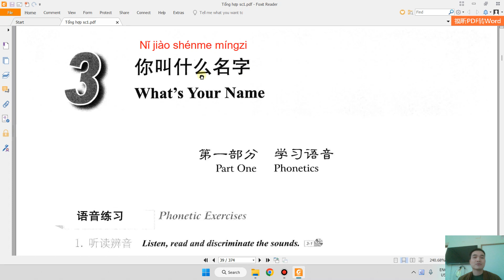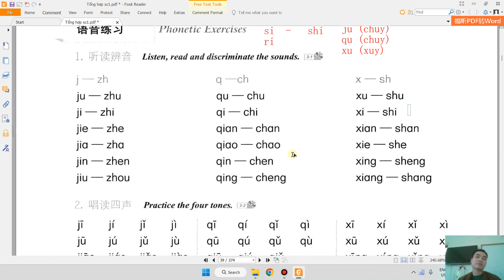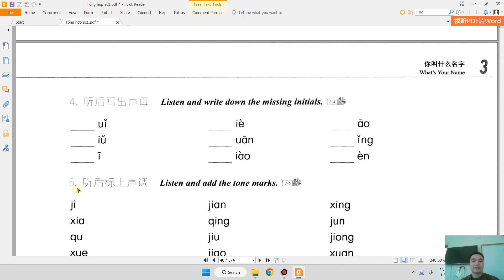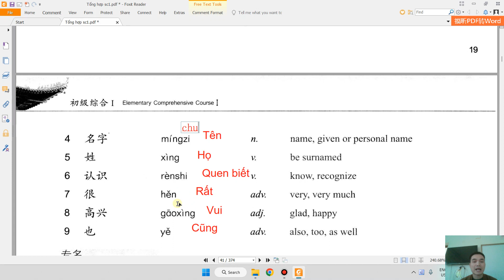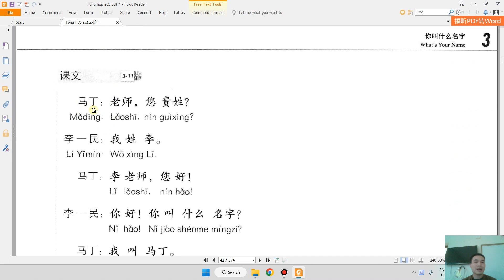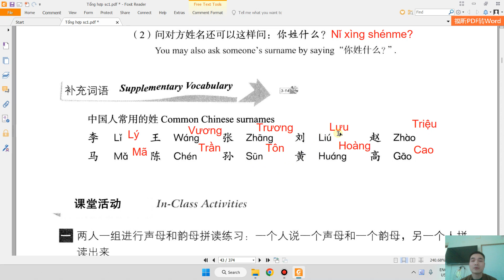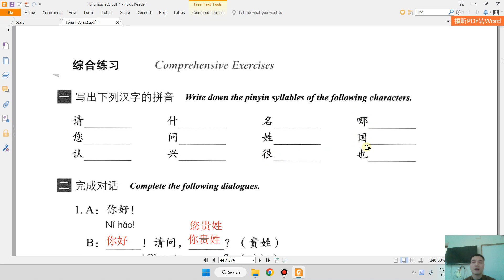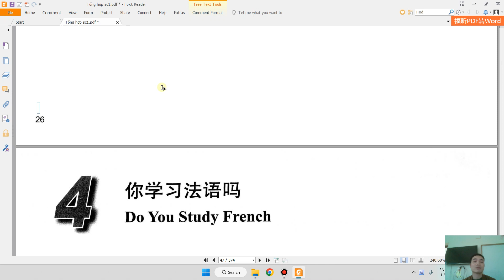Giáo trình Phát triển Hán ngữ - Tổng hợp sơ cấp 1: Bài 3 | Long Rùa Laoshi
Các danh sách video học tập của kênh:
150 cụm từ vựng tiếng Trung HSK 1 có ví dụ
***Bản quyền của Thầy Long - Chủ kênh Học Tiếng Trung Cùng Long Rùa Laoshi
***Vui lòng không Reup -- THANK YOU SO MUCH!